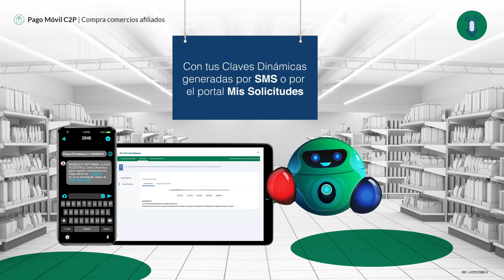Hazlo fácil y seguro con Banesco C2P - Tutorial Pago en Comercios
Conoce el paso a paso para pagar en comercios con nuestro nuevo servicio BanescoPagoMóvilC2P. Junto a Barti te enseñamos